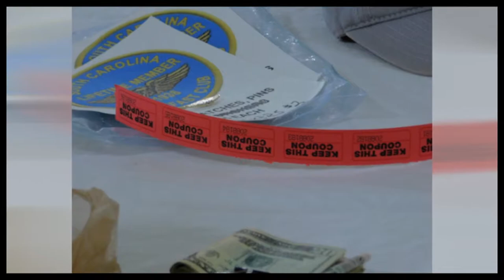South Carolina Breakfast Club - Broxton Bridge Plantation - April 28, 2019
The South Carolina Breakfast Club was in action at Broxton Bridge Plantation on April 28, 2019.

Broxton Bridge is always a great SCBC and this was no exception.

Good weather and dry turf brought 20 of us in to enjoy breakfast as only "the sisters" can do! And, of those 20 airplanes, 8 of them had never been to a Breakfast Club before! We hope they spread the good word and bring friends for the next one.

Thank you, Jerry Varn, for having us over on a lovely Spring morning. The field was in super shape - as always.

A special shout-out to Scott Crosby for allowing me to come for the ride and for running the meeting while Stoney was out of state. Thank you, Scott!

All tracks are by Silent Partner and include:

• Chess Pieces
• Solar Flares
• Come On In
• Frequency
• Real World